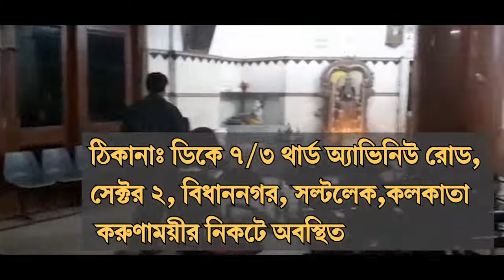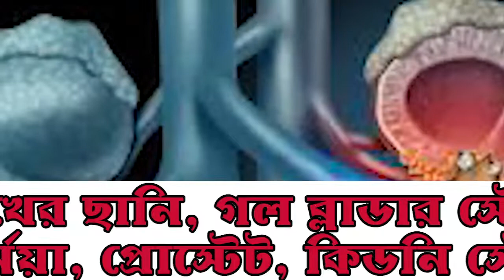লক ডাউনের মাঝে রক্ষকই এবার অন্নদাতা!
রাজীব কুমার, আজমগড়ঃ যেখানে একদিকে মানুষকে মহামারীর সংক্রমণ থেকে বাঁচাতে এবার কঠোর হাটে রাস্তায় নেমেছে পুলিশ এবং রাস্তায় কোন সাধারণ মানুষকে বেরোতে দেখলেই তাদের পাঠ পরাচ্ছেন তারা, সেখানে এবার উত্তর প্রদেশের আজমগড় এ পুলিশেরই অন্য রূপ দেখা গেল।
এখানে পুলিশ দলবল নিয়ে অনাহারে থাকা ভবঘুরেদের খাবারের সংকট মেটাতে তাদের জন্যে নিজের হাতেই রান্না করছেন এবং তাদের খাওয়াচ্ছেন। আজমগড় এর ডি আই জি রেঞ্জ সুভাষ চন্দ্র দুবে এই পদক্ষেপ নিয়েছেন। ভবঘুরেদের কাছে খাবার এবং জল পৌঁছে দেওয়ার দায়িত্ব তারা প্রাণ থেকে পালন করছেন।